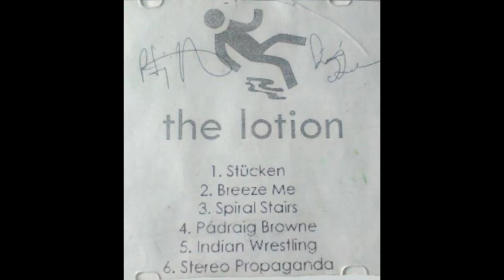The Lotion - Stereo Propaganda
The Lotion were a five piece band formed in Cork City in June 2004. I ended up with their demo tape and to make sure it isn't lost media I uploaded it.

Uploaders Note: This ones also got a super cool name.